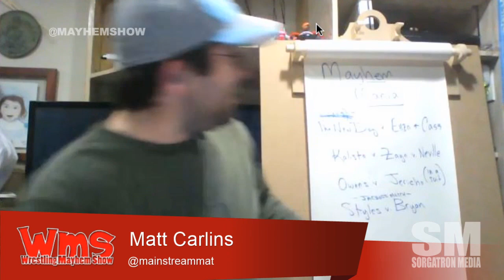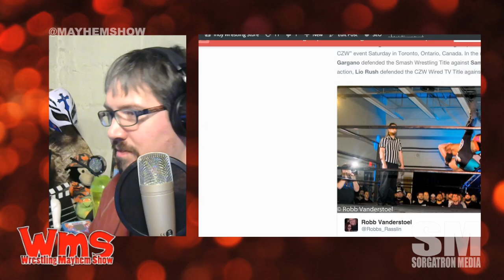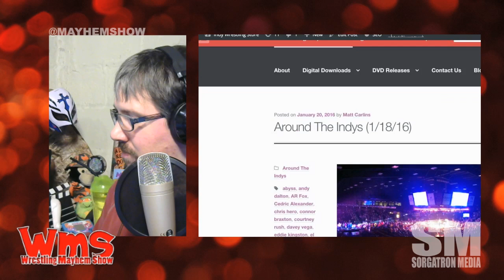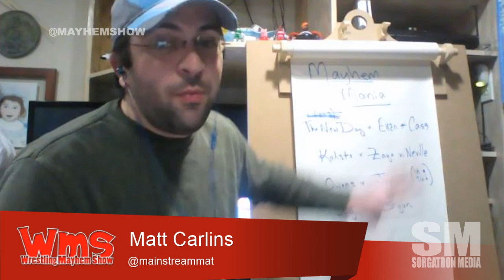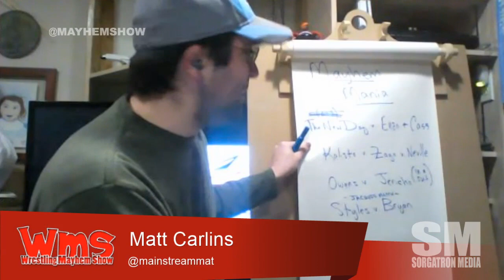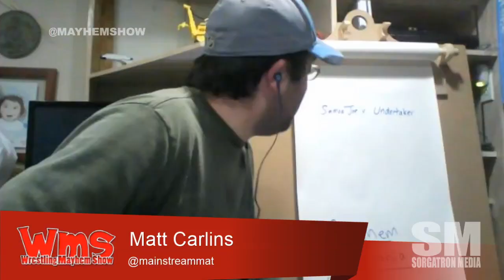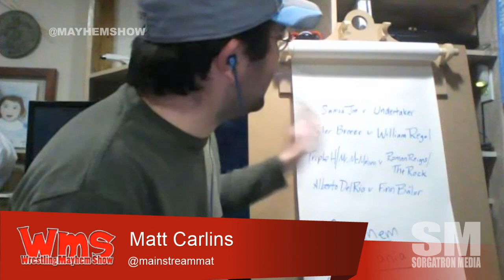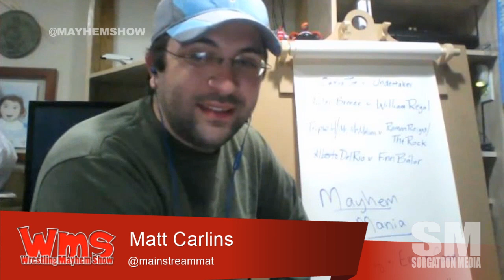Wrestling Mayhem Show 503: El Hijo Del Cueto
Lucha Underground - Chris DeJosephThis week on Wrestling Mayhem Show 503, we  talk all  the latest headlines and more in pro wrestling, including:

Chris DeJoseph previews Lucha Underground Season 2 with us as we get some EXCLUSIVE information on the season ender, Ultima Lucha.
We preview Royal Rumble, speculate at what WWE is doing to pay attention to Lucha Underground, speculate at Roman Reigns walking away with the belt and more.
Big Question: Who was your favorite enhancement talent?

Follow our stable on Twitter: Chris DeJoseph (@chrisdejoseph), Mad Mike (@madmike4883), Matt Carlins (@mainstreammat), Tonio Garza (@TheWRevolution), Eamon Paton (@eamon2please) and Mike Sorg (@Sorgatron).